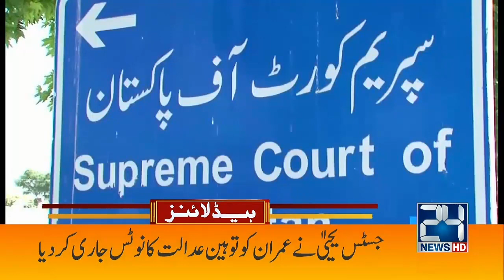Imran Khan Warns Rana Sanaullah | 6am News Headlines | 27 Oct 2022 | 24 News HD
24 News HD Is One Of The Leading News Channels Of Pakistan Bringing You The Latest Current Affairs From Pakistan And Around The World.  Live National Assembly ,Senate Session And Current Affairs